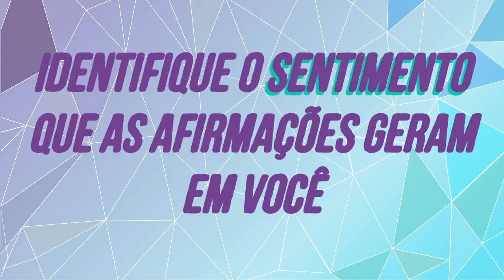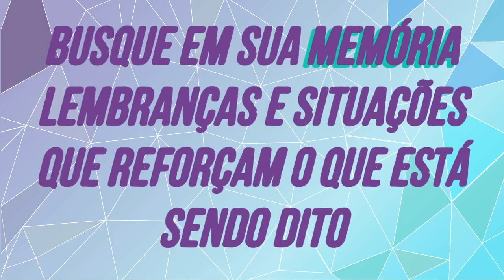REPROGRAMAÇÃO MENTAL PODEROSA PARA ATRAIR DINHEIRO E PROSPERIDADE 😱🤑